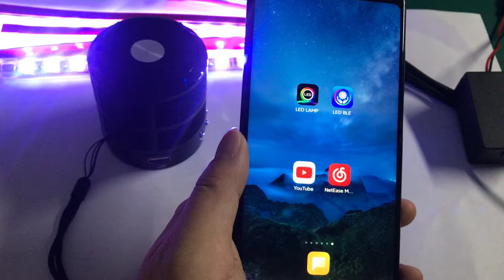LED LAMP light strip kit Music voice mode use tutorial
1. Open the LED LAMP APP
2. Select LED BLE
3, wait for the connection to bluetooth
4. In the upper right corner of the APP, set the voice control option to complete the voice control mode setting.
5. Play multimedia music, the sound can be received through the control box, and the LED will change with the rhythm of the music.

For more other features, please watch other videos on our channel.